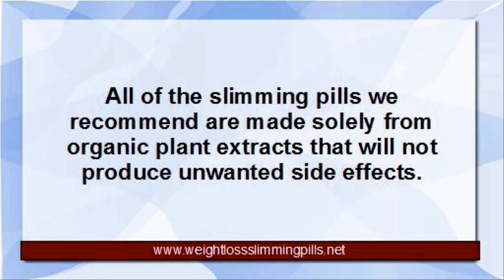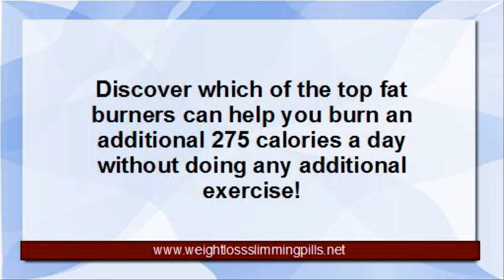Decide on The Best Slimming Pills to Help You Lose Weight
for help in choosing the right slimming pills to help you achieve your ideal weight quickly and safely!